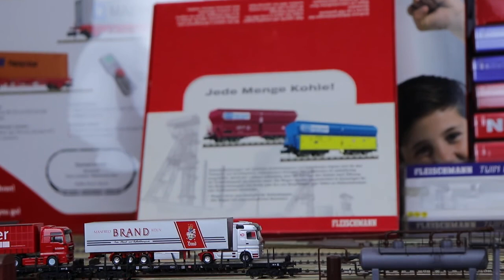Treffen Die Flotte Fleischmann Dampflok Class 62 - 705381 - 67052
Die Dampflok der Baureihe 62 wurde von 1928 bis 1956 gebaut und blieb mit AW Schwerte 62 003 und 62 015 im Dresdner Museum.